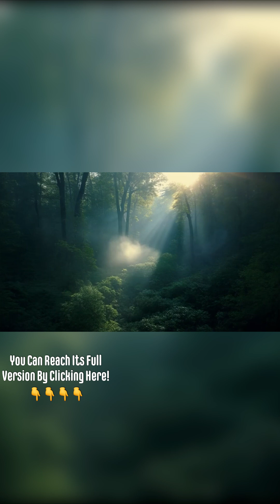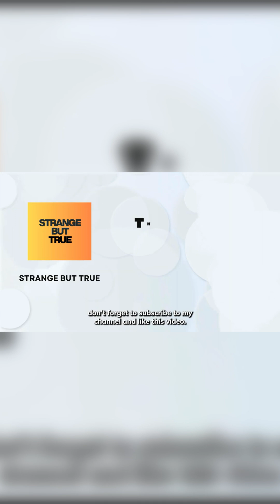THE WOOD WIDE WEB: The Underground Network That SAVES Forests🌱🌳🌐🛜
**Imagine a secret internet network beneath your feet, not run by satellites or wires, but by nature itself.**

Welcome to the world of the **Wood Wide Web**, a massive, complex network of fungi (mycelium) that links every tree in the forest. This is not science fiction—it is the astonishing science of how trees communicate, share resources, and send out distress signals to protect the entire ecosystem.

In this short documentary-style video, we reveal:

🌳 **The Hidden Language:** How trees use chemical signals to warn their neighbors about insect attacks and diseases.
💧 **The Solidarity System:** The incredible way dominant, sunlit trees "nurse" younger, shaded saplings by transferring life-saving sugars and nutrients through the fungal pathways.
📡 **A Global Internet:** Why scientists call this network the "Wood Wide Web" and what it reveals about the true nature of community in the wild.

The forest is not a collection of individual competitors; it is a single, interconnected family. Hit play to discover the secret life of trees and the underground miracle that sustains our planet's forests!

**Don't miss the next nature secret!**